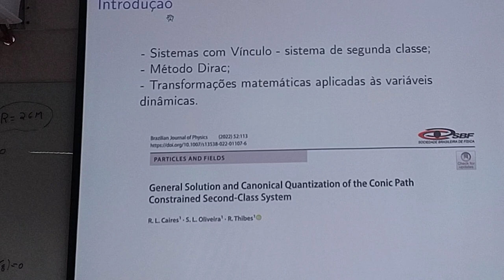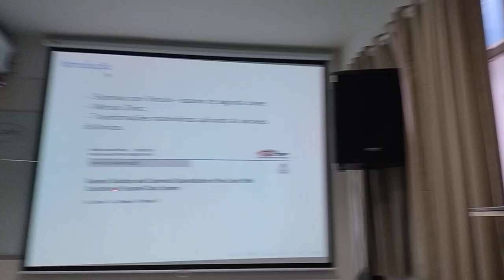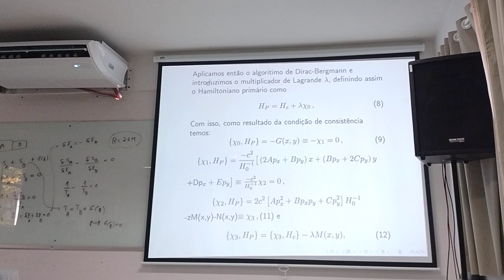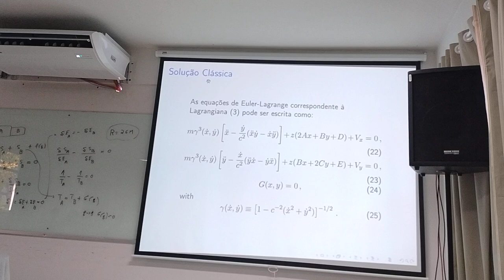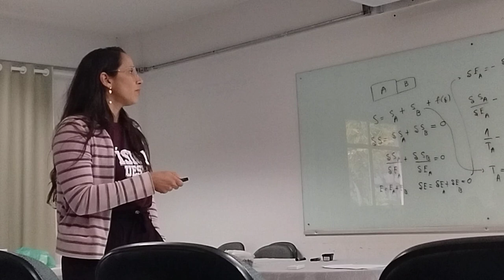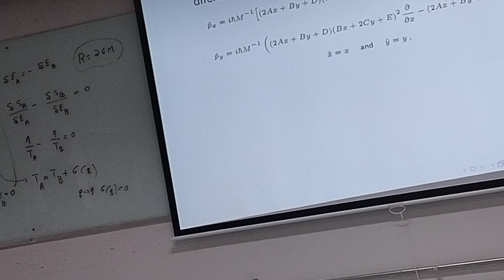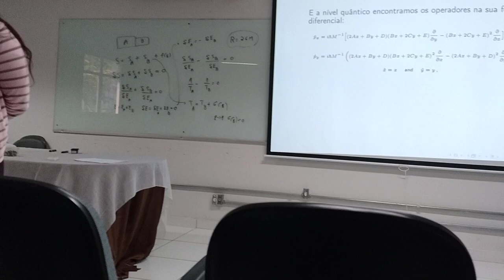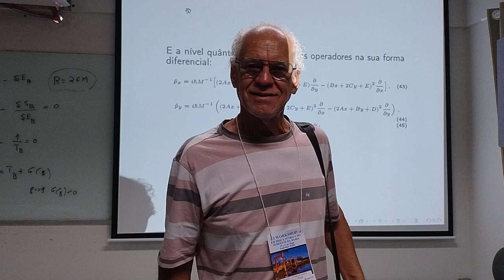Professora Camila, 1a. quantização, no 2o. dia do I workshop Física Teórica da UESB